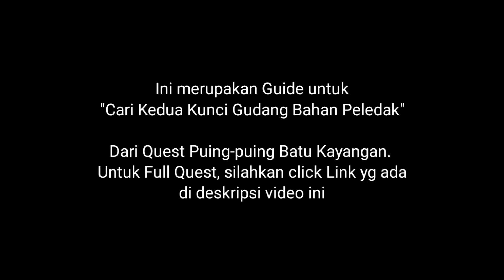Guide Cari Kedua Kunci Gudang Bahan Peledak - Quest Puing-puing Batu Kayangan Genshin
Quest untuk membuka map chasm underground.
Quest Series Jurnal Penjelajahan Chasm.
Quest Puing-Puing Batu kayangan Genshin.
•Cari kedua kunci gudang bahan peledak
Guide Quest The Chasm Delvers.
Quest The Heavenly Stone's Debris Genshin.
•Look for the two keys to the gunpowder storehouse